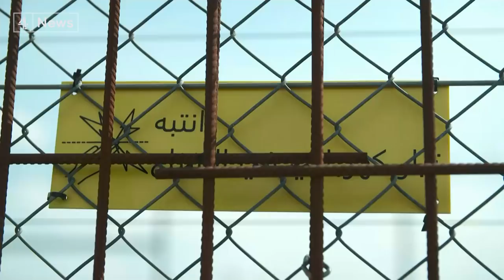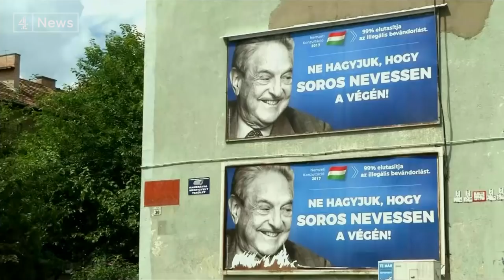Hungary: a civil war for the soul of Europe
The Hungarian capital looks as splendid as ever. The tourists are here en masse. But behind the alluring facade there is trouble. The European Parliament today accused the Hungary’s ruling Fidez Party of systematically undermining the rule of law, democracy and minority rights at home. The Hungarian Foreign Minister shot back: all lies. Mind your own business! Hungary, once a poster child of East European democracy is at the heart of what President Macron has described as a civil war for the soul of Europe.